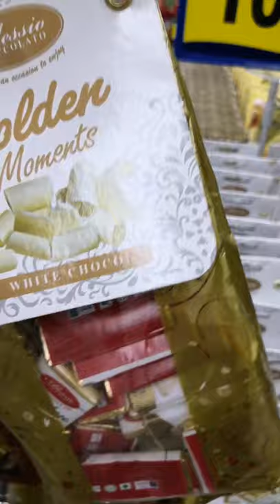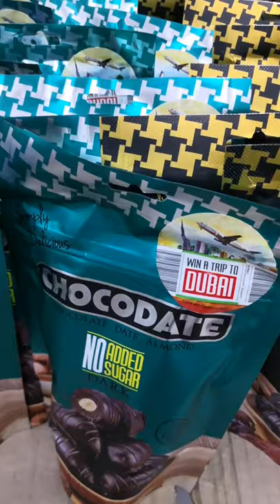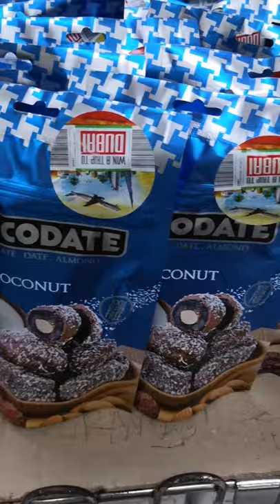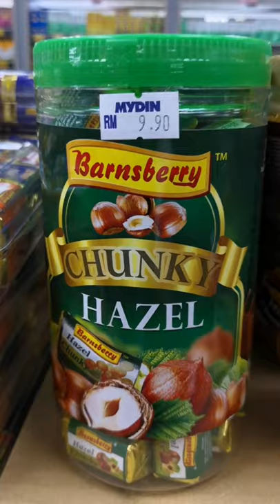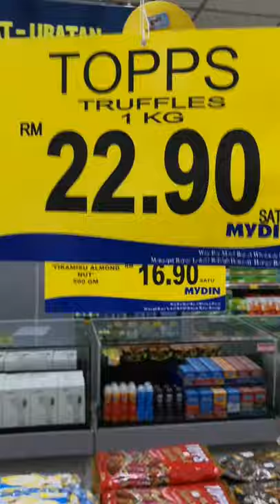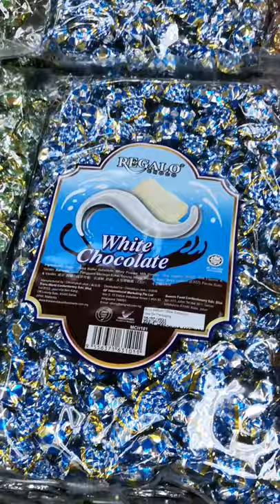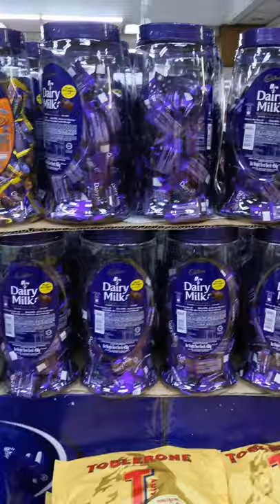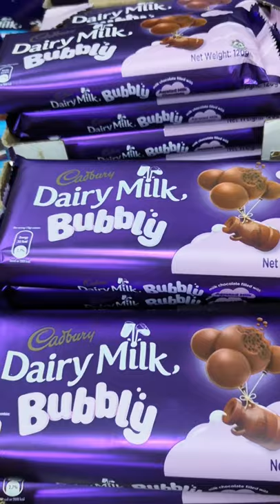Ang Pasalubong ng Bayan! Mydin Malaysia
Ang Murang bilihan ng mga chocolate sa Malaysia. very affordalbe and masarap pah. Lovely!